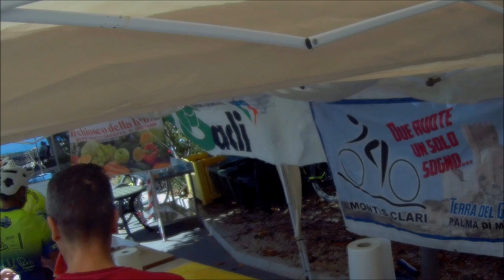8° Raduno Terre del Gattopardo - Palma di Montechiaro - Sintesi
VIDEO MONTATO CO FOTO E RIPRESE REGISTRATE IN OCCASIONE DELL'8° RADUNO IN MTB "TERRE DEL GATTOPARDO"DELL'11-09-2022